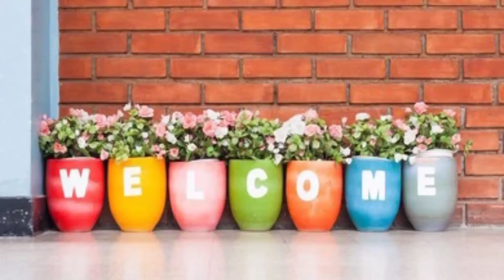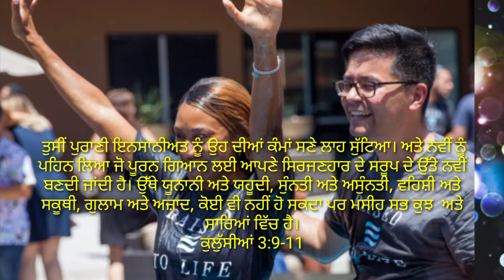ਬਪਤਿਸ਼ਮਾ ਕਿਉਂ ਲੇਦੈ ਹਨ ? ਬਪਤਿਸ਼ਮਾ ਲੇਂਣਾ ਕਿਉਂ ਜ਼ਰੂਰੀ ਹੈ ? how to bebtizam || new best preaching video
🎤Well come to this is a your youtube channel christian C R🌜( hindi and punjabi) best preaching sunne ke liye channel ko like Share And Subscribe kre you watch a full song this song you blessed and your faimly thank u very much god blessed 🎶🎶🎶🎶🎤

               ❤️❤️ Jai masih di sab nu❤️

❤️❤️❤️❤️❤️🙏Jai masih di🙏❤️❤️❤️❤️